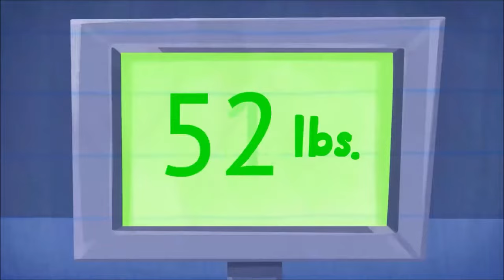You Big Luggage - Pencilmation (PRIVATE VIDEO)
This video was made a day, before it got deleted.